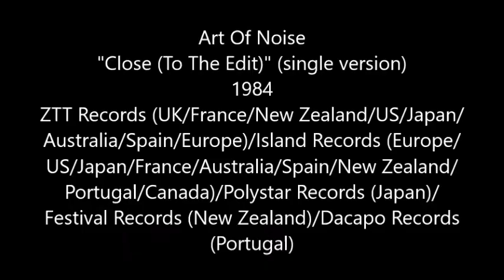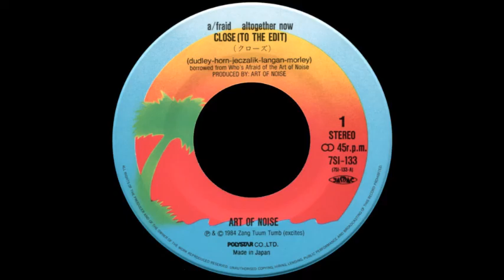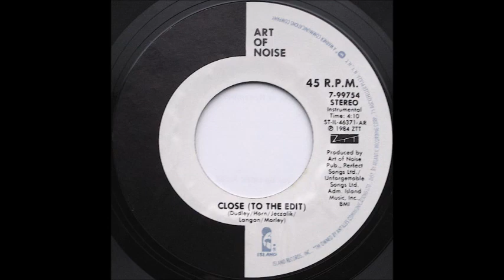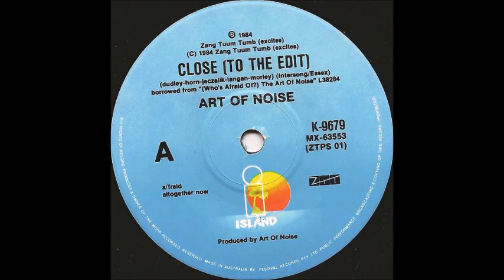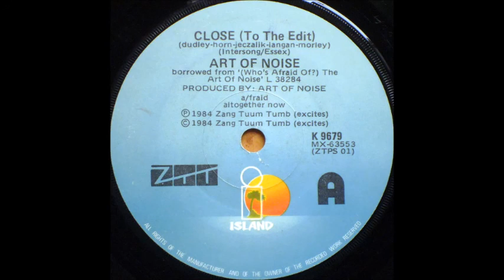Art Of Noise - Close To The Edit (single version) (1984)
This is the single 45 version of "Close (To The Edit)", the 1984 release by Art Of Noise. The song peaked at #8 on the UK Singles chart, #23 on the Billboard R&B chart, and #4 on the Billboard Hot Dance Club Play chart. It missed the Billboard Hot 100, making it to #102 on the Billboard Bubbling Under Hot 100 chart.